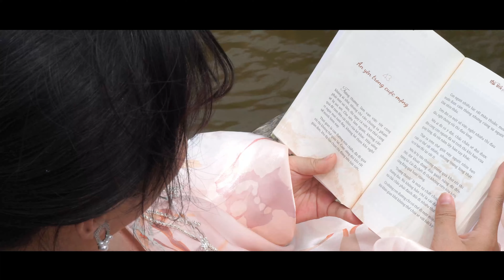CHÚNG TA CÓ HẸN VỚI BÌNH YÊN, MỘT GÓC NHỎ NƠI DABERLA TROPICAL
CHÚNG TA CÓ HẸN VỚI BÌNH YÊN

𝑇ℎ𝑖̀ 𝑟𝑎, 𝑠𝑢̛̣ 𝑏𝑖̀𝑛ℎ 𝑦𝑒̂𝑛 𝑚𝑜̛́𝑖 𝑙𝑎̀ 𝑡ℎ𝑢̛́ 𝑐𝑎̉ đ𝑜̛̀𝑖 𝑛𝑔𝑢̛𝑜̛̀𝑖 𝑡𝑖̀𝑚 𝑘𝑖𝑒̂́𝑚 𝑣𝑎̀ 𝑡𝑟𝑜̂𝑛𝑔 𝑐ℎ𝑜̛̀

Không ồn ào náo nhiệt như chốn thành đô, không xô bồ ganh đua với thực tại, Ta tìm về miền an nhiên để “thanh lọc” tâm hồn và thể chất.

Thả hồn vào triền đồi xanh mướt, hít hà cái se se lạnh của tiết trời Bảo Lộc, du dương cùng tiếng suối róc rách để rồi bạn có nhận ra, bạn đã bỏ quên bản thân mình?

Thấu hiểu và chiều chuộng xúc cảm của bạn, Daberla Tropical sở hữu nhiều giá trị wellness để tái tạo năng lượng, giúp bạn thản nhiên giữa guồng quay vội vã.

Cuộn mình giữa 3 tầng thiên nhiên Vườn - Rừng - Suối thuần khiết ôm trọn khu biệt thự, Daberla Tropical sẽ là điểm đến lý tưởng để an cư, nghỉ dưỡng dài lâu.

Hãy thả trôi muộn phiền, gửi gắm bộn bề áp lực tìm về bình yên cùng Daberla Tropical Bảo Lộc! Daberla Tropical luôn chào đón bạn, bạn nhé!!!